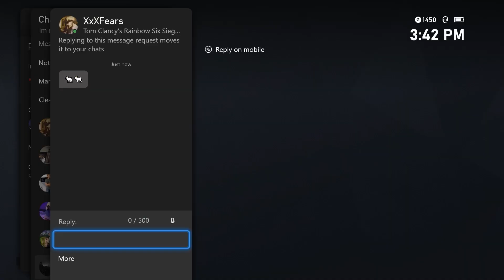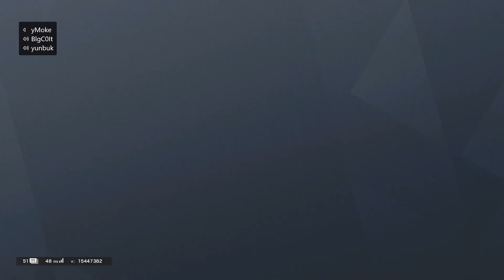Haters say I’m HACKING - Rainbow Six Siege Console CHAMPION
Thank you guys for watching the video! I appreciate every small thing you guys have done for the community. Every single comment, like, mention, share, and view helps so much more than you think. ❤️

Some things you may not know!
I play on a xbox one
I use a regular xbox one controller with cheap grips

On this channel I will be uploading custom game 1v1s, 1v2s, 1v3s, 1v4s, 1v5s, Ranked highlights, Trolling siege video, and also many many tips!

If you would like me to do other types of videos then let me know about them in the comments!